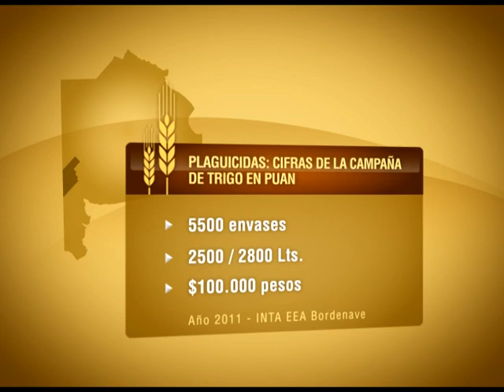Plaguicidas: incremento en su uso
El incremento de las actividades agrícolas genera un mayor uso de plaguicidas, causando múltiples efectos sobre la salud, el ambiente y la economía.

El Dr. Hugo Kruger, del Sector de Manejo y Conservación de Suelos de INTA Bordenave, se refiere al tema y menciona como ejemplo la cantidad de plaguicidas que se utilizó en el Distrito de Puan, sólo en la campaña de trigo. Los números resultantes confirman la necesidad de encarar responsablemente el tema.